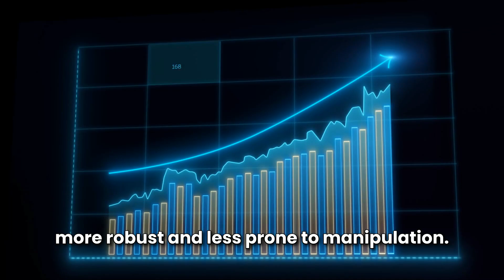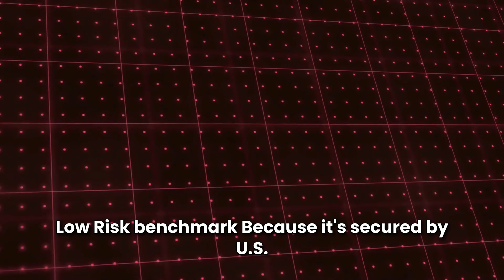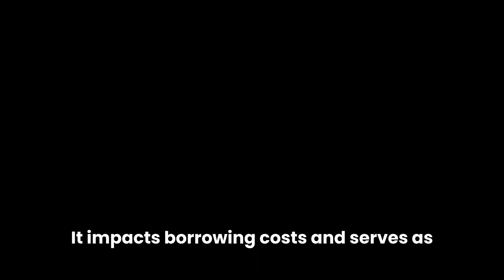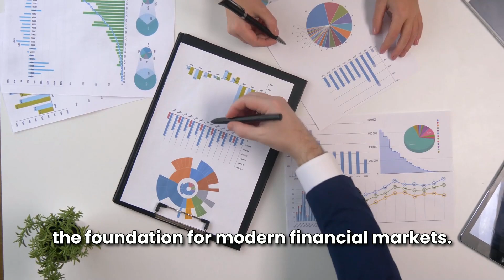SOFR Rate Explained in 3 Minutes 2025!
Today we talk about sofr rate explained,sofr,sofr rate,what is sofr